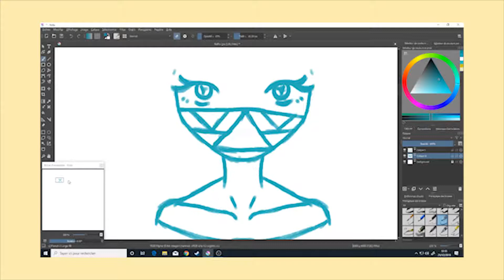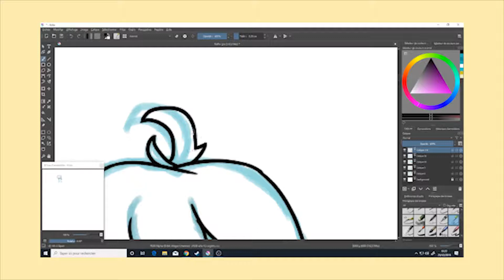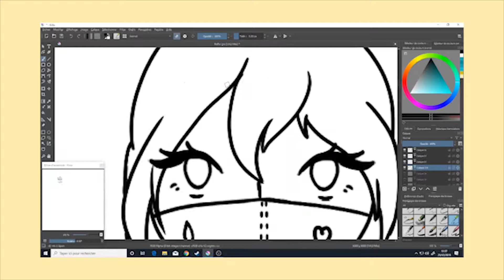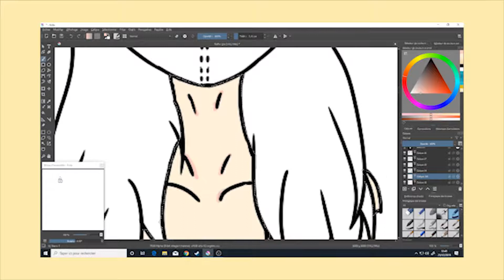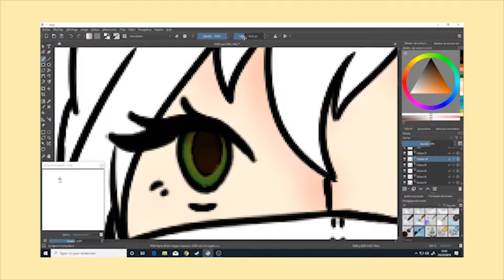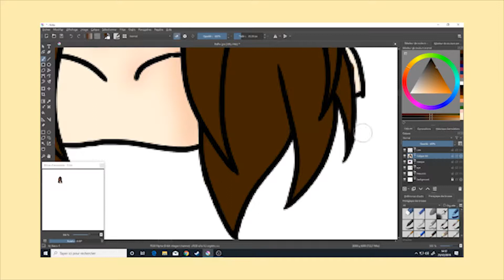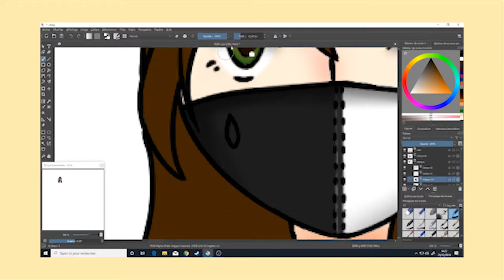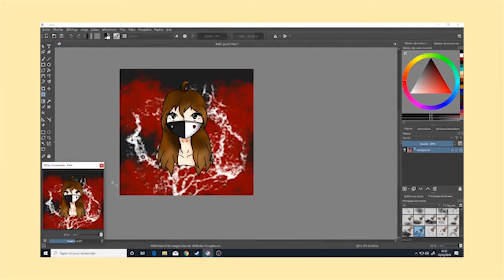SPEED ART/PAINT | #2 | Sur Krita, pour bien finir l'année.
Hey, pour finir l'année voici un petit SpeedArt qui m'a pris 2h environ. J'espère qu'il vous a plu/qu'il vous plaira.